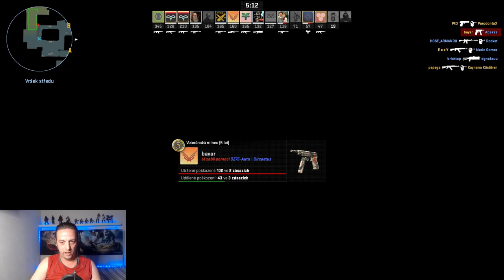Prečo Som To Zase Zapol:Nervy Mám:CSGO:Mapa Dust